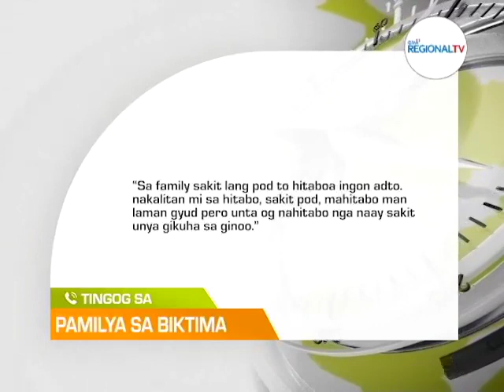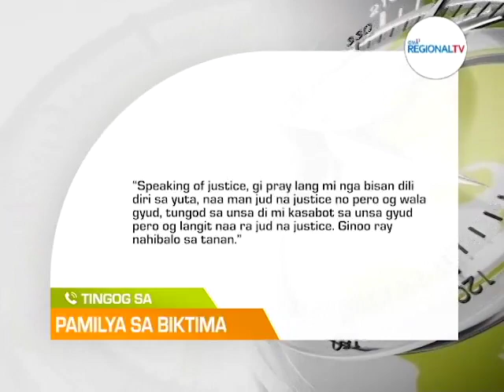Balitang Bisdak: Hustisya Gilauman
Pamilya sa ika-10 nga namatay sa Pamplona massacre, naglaum nga makab-ot pa ang hustisya. Kapin duha na ka buwan sukad nahitabo ang pagpangrakrak.